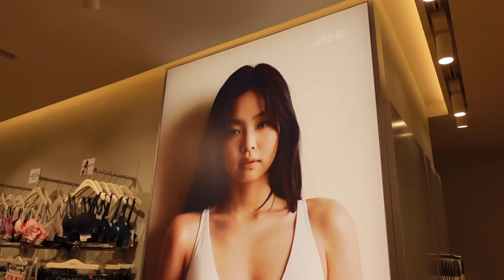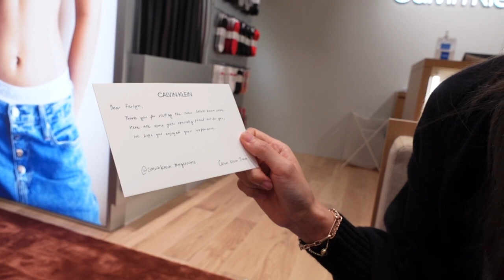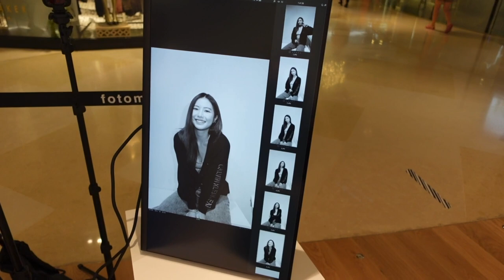[EPISODE] FG @ Calvin Klein, ION Orchard Re-opening